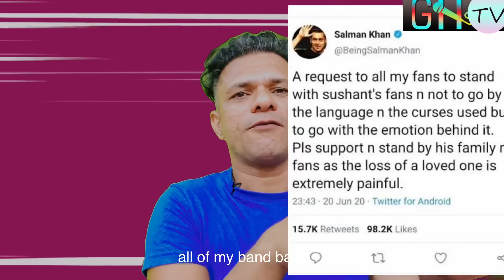Salman khan ki#ll Sushant Singh Rajput salman talk about this watch is he boycott Sushant